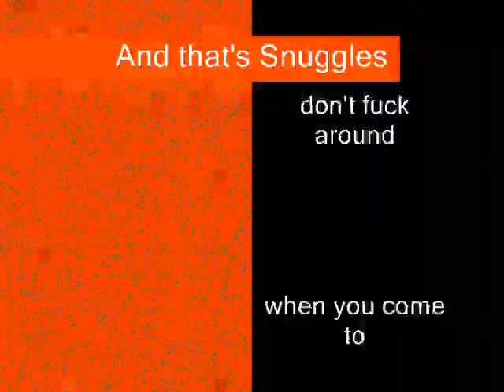snuggles west pittsburg killa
snuggies going crazy again as usual for no damn reason. I mean you try to pet the cat and grab him and he goes nuts, so you can't help antagonizing him to get a snarling video.. yada i mean.
Please comment on the video if you like it.